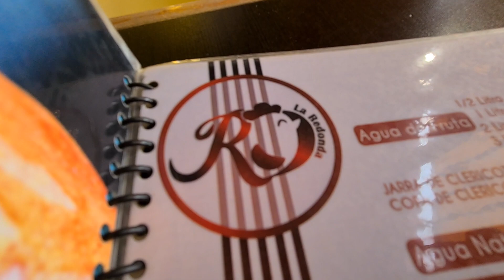CECINA CON NOPALES PLATILLO DEL RESTAURANTE CALDOS DE GALLINA LA REDONDA CERCA DE AIFA SANTA LUCIA